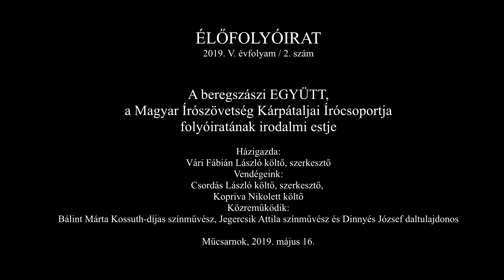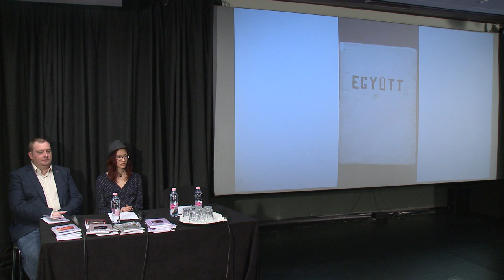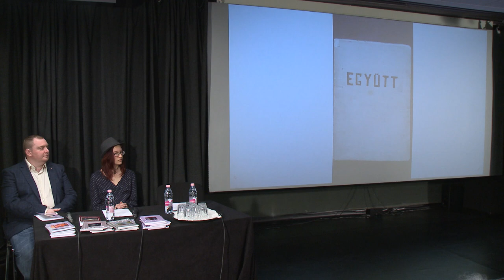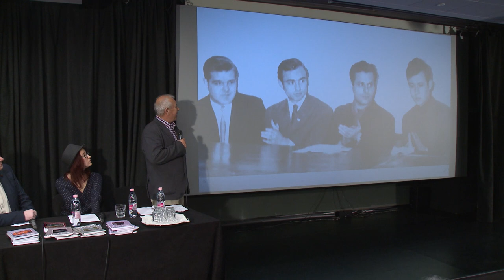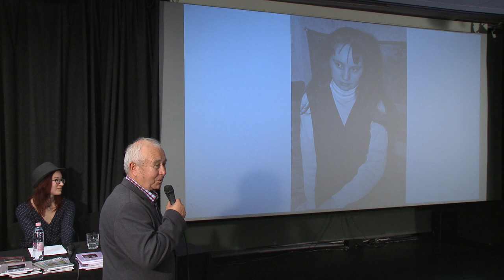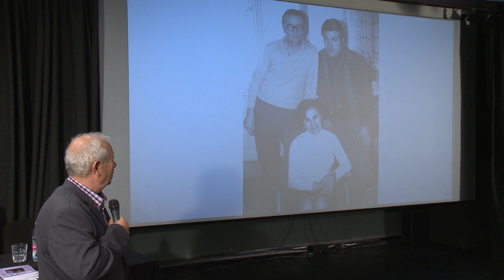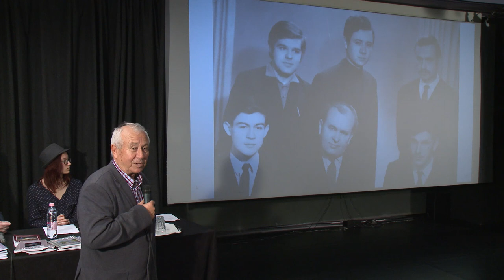Élőfolyóirat 2018/5/2 – A beregszászi EGYÜTT folyóirat irodalmi estje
Házigazda: Vári Fábián László költő, szerkesztő

Vendégek:
Csordás László költő, szerkesztő
Kopriva Nikolett költő

Közreműködik:

Bálint Márta Kossuth-díjas színművész
Jegercsik Attila színművész
Dinnyés József daltulajdonos

Műcsarnok, 2019. május 16.